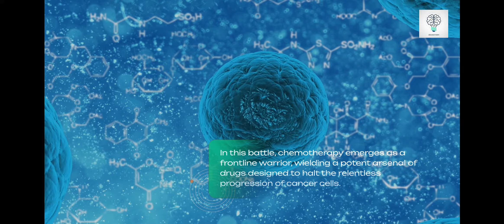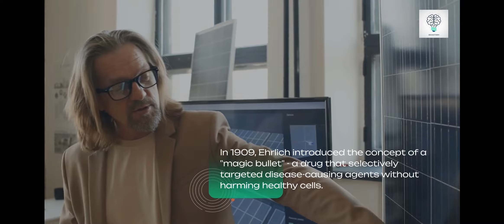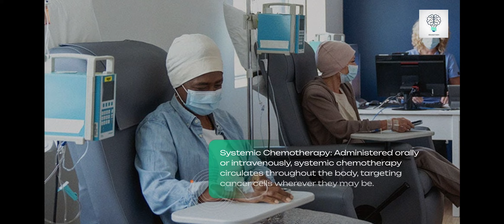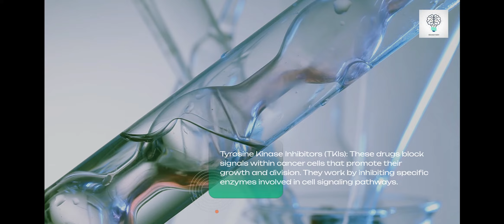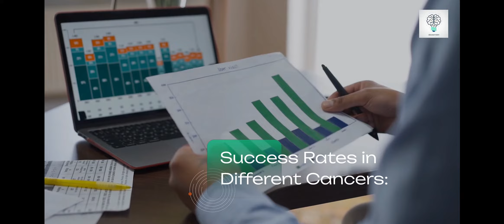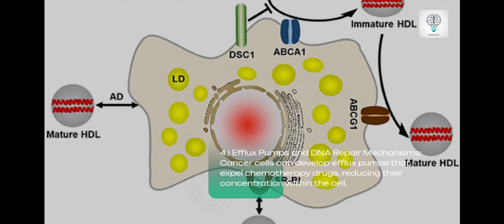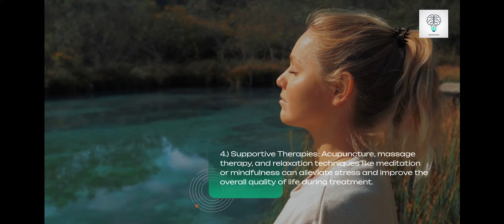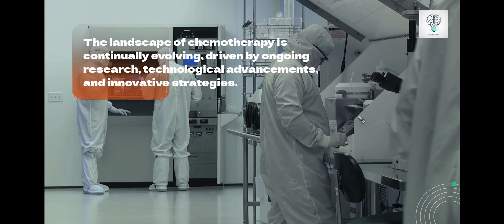How Chemotherapy Works I Deep Treatment Insights I Brainworks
Welcome to Brainworks! 🧠 Explore the profound workings of chemotherapy:

1.) What is Chemotherapy?
2.) Types of Chemotherapy
3.) Chemotherapy Process
4.) Effectiveness and Challenges
5.) Side Effects of Chemotherapy

Gain deep treatment insights, understanding how this vital therapy combats diseases at their core. Brainworks ChemotherapyInsights 🌟

Empower yourself with knowledge. Take charge of your health journey now! 💪📚

Join our compassionate Brainworks community. Share thoughts and questions in the comments. Let's support each other and spread awareness about the importance of chemotherapy in battling diseases. 🤝💙 ChemotherapyInsights KnowledgeIsPower BrainworksCommunity HealthAwareness 🌟